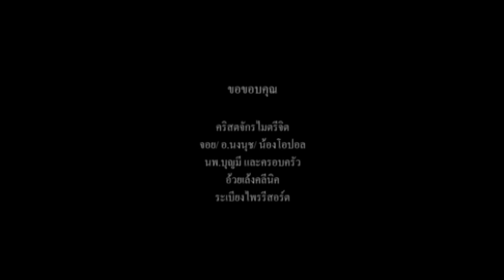ป้อม ปัญญา - พัก | Rest [Official Lyric Video]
Download Chord และ MP3เพลงนี้ได้ที่

MV ตัวแรกจากอัลบั้ม Song In My Soul เพลง "พัก" งานที่ป้อม ปัญญา ตั้งใจเขียนและร้องในอัลบั้มแรกของเขา ใน MV นี้ Crossover ได้จอย เปรมิกา วิริยะพงษากุล มาเป็นตัวแทนถ่ายทอดเรื่องราวได้อย่างลึกซึ้ง ลองดูภาพและฟังเพลง อาจจะทำให้คุณได้เห็นความหมายของคำว่า "พัก" ในท่ามกลางชีวิตที่สับสนวุ่นวายได้ดียิ่งขึ้น

เพลง : พัก(Rest)
อัลบั้ม : Song In My Soul
ศิลปิน : Panya Pakunpanya

ในค่ำคืนที่เงียบเหงาอยู่คนเดียวลำพัง
หยุดเสียงดังที่วุ่นวายให้ไกลฉัน
ปล่อยเรื่องราวในใจ ปล่อยให้มันลอยไปเมื่อตอนนี้หัวใจหมดแรง
ไม่มีฝันร้ายร้าย ไม่มีอันตราย จะไม่มีสิ่งใดๆอยู่ตรงนั้น
อยากจะขอเพียงพระองค์อยู่กับฉัน จะไม่มีทุกอย่างนอกจากนั้น
อยากจะขอนอนลงอยู่ในรัก จะปล่อยวางทุกอย่างและหยุดพัก
ให้สายลมที่เหน็บหนาว ผ่านและเลยฉันไป
จะทิ้งวันที่เสียใจที่ปวดร้าว
เนื้อร้อง/ทำนอง : ปัญญา ปคูณปัญญา
เรียบเรียงดนตรี : เรืองกิจ ยงปิยะกุล

MP3 มีจำหน่ายใน iTunes  และ Deezer ที่